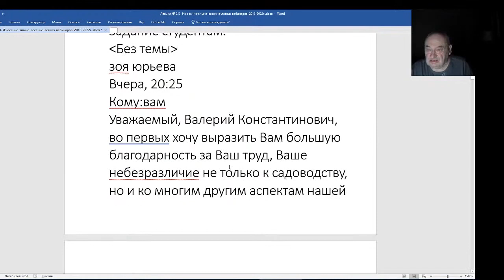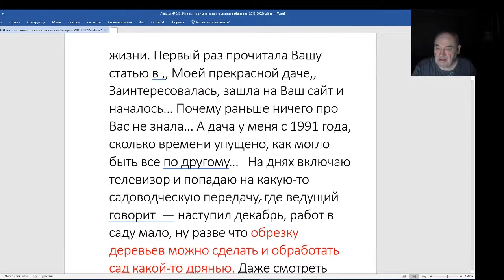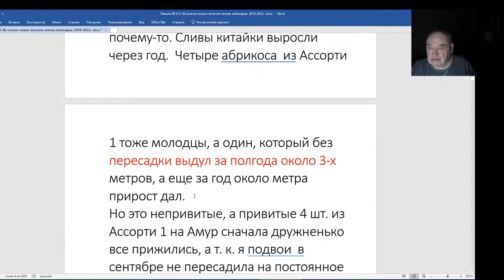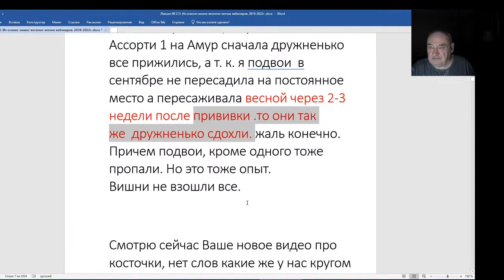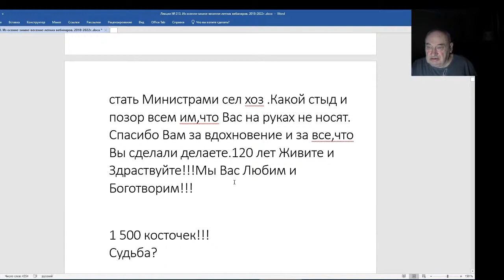Железов Валерий. Вебинар 213. ч. 12. Ответ на письмо Зои Юрьевой.